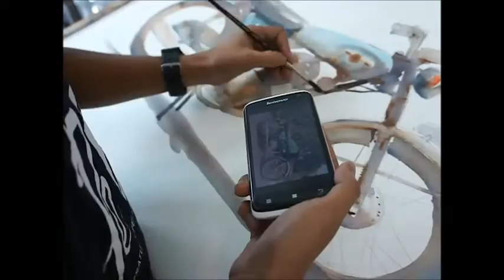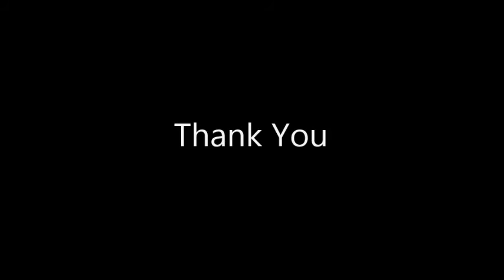Watercolor by Azmannor II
Time-Lapse Watercolor Demonstration II by Malaysian Self-taught Watercolorist, Azmannor during OLAH Exhibition, LPSVN Malaysia